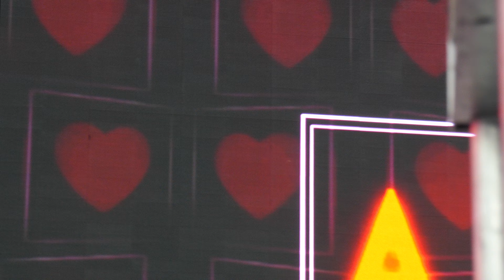4K fancam 직캠 160507 AOA - Korea Times Music Festival 2016 (Heart Attack)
I was in the front row but my view was mostly blocked by speakers and a table, so I had to get creative with camera angles. Please forgive the horrible fancam. I almost fainted from being that close to AOA